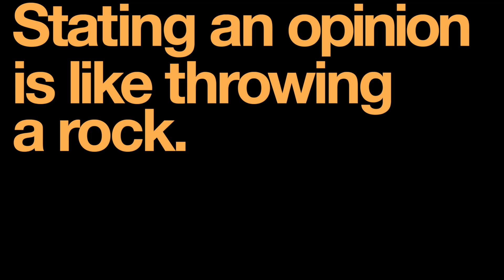The Yam Dance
When expressing an opinion, a certain gentleness might be in your best interest.